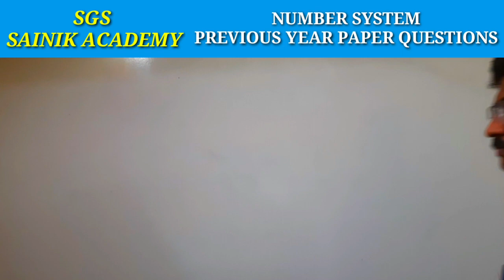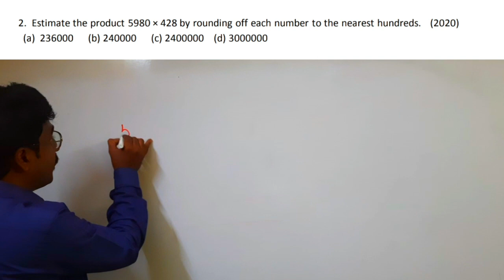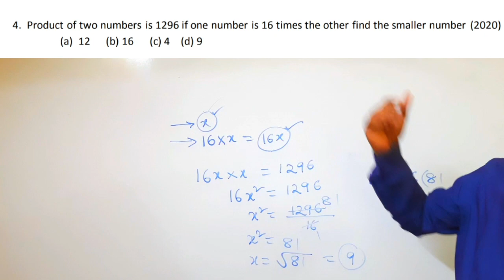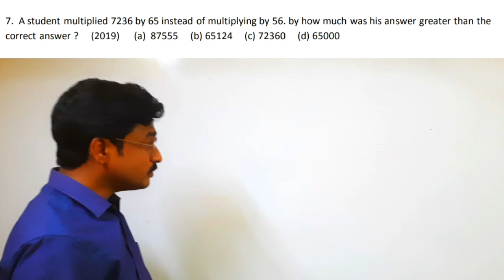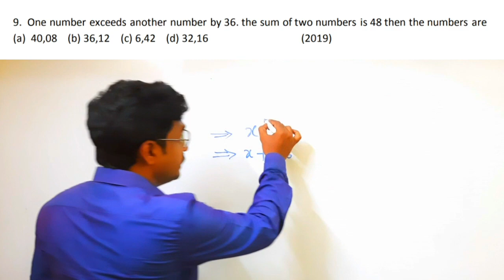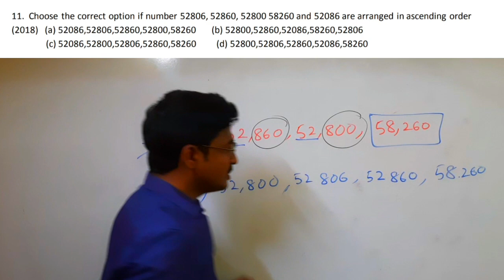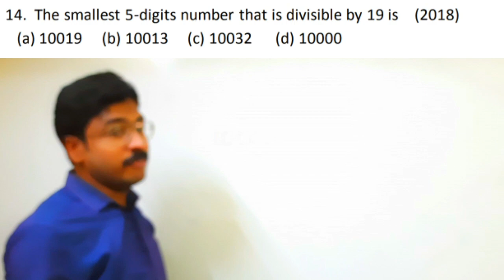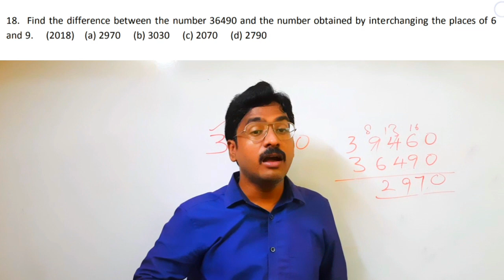MATHS CLASS 70 Maths previous paper questions number system lesson